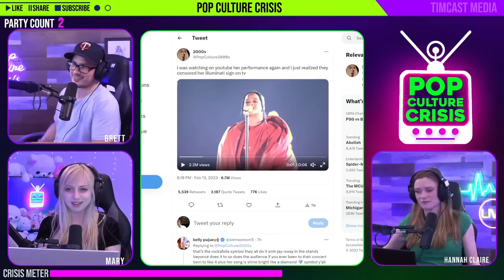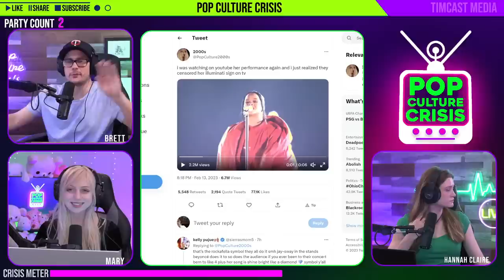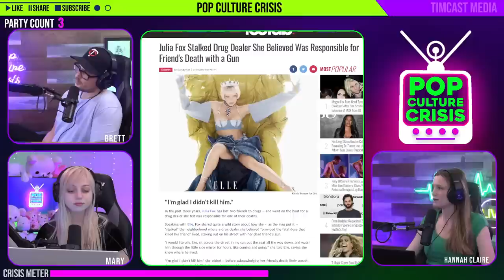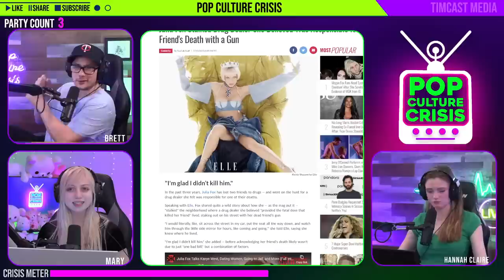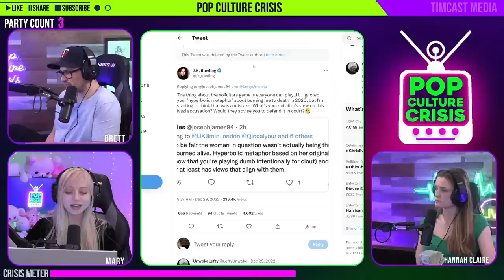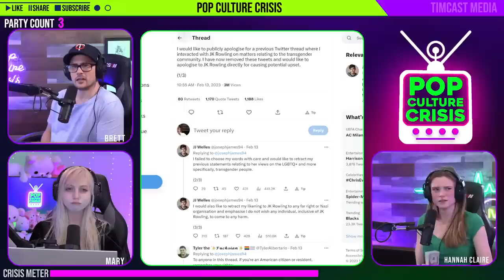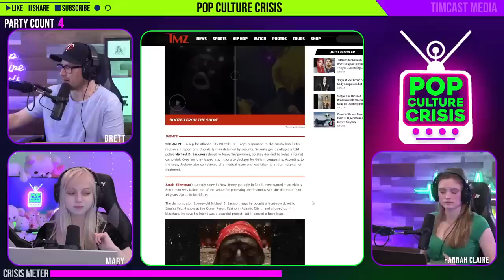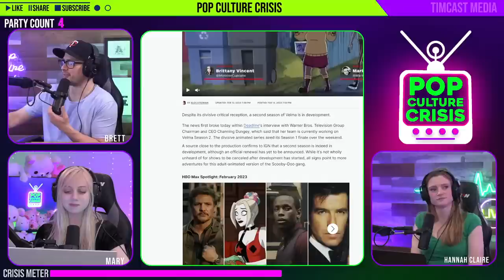Pop Culture Crisis 303 - Julia Fox is Raising Her Son to Be a Self-Hating Male Feminist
0:00 Intro
26:40 Julia Fox Has Obsessive Hatred For Men
42:26 Superchats
45:57 JK Rowling Wins Libel Lawsuit Against Actor
58:47 Superchats
1:04:59 Jenna Ortega Cries Due To Netflix Work Conditions
1:24:01 Superchats
1:28:24 Roseanne Barr Says "CANCEL THIS!"
1:46:16 Superchats
1:53:45 Protester In Blackface Kicked Out Of Sarah Silverman Show
1:56:46 Velma Season 2 Is Underway
1:58:55 Outro